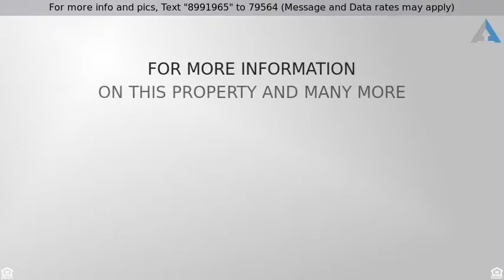Priced at $449,000 - 1111 Seacoast Dr. 47, Imperial Beach, CA 91932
HUGE PRICE REDUCTION!!!

Resort Style Living at the Beach! Fully furnished w/a maritime theme. Romantic Remote Control FirePlace. Both decks w/lovely outdoor furniture. Upstairs private balcony faces glass-enclosed below-ground pool! On the downstairs balcony, enjoy a lemon-drop martini & views of the far-reaching estuary all the way to Mexico! Walk 130 Footsteps to the SANDs of the Pacific or unwind with a 2-hour hike thru the Endless Estuary & Get Lost Living Life at it's Fullest!Remodeled unit in mint condition. All furniture and appliances convey at no extra cost, even the pots/pans & cutlery! IB is HAPPENING! Great restaurants everywhere! IB Forum across the street, Sea 180° at Pier South Marriott, The Brigantine, CBC IB and Mike Hess Brewery is Coming Soon! Also, the new IB Resort will be built soon! Super Surfing, Wonderful Walking or Bike-Riding!!! VA Approved Complex.